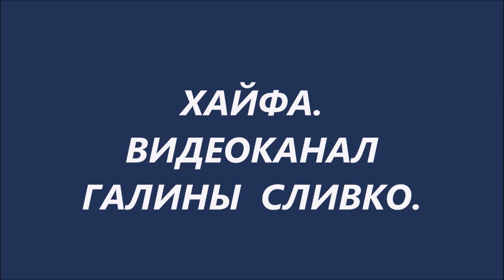Песня когда закончится война.Исполняет автор Владимир Стукмейстер 2023 год.